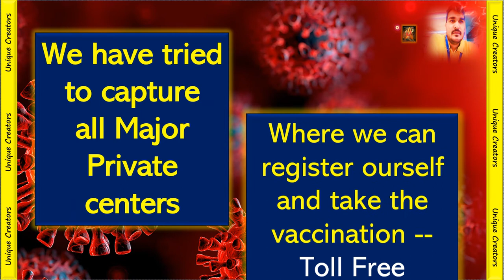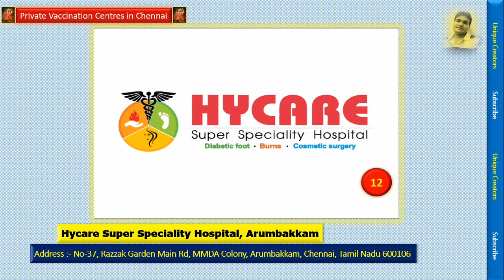Private Covid19 Vaccination Centres and Hospitals in Chennai | Unique Creators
Hello Friends

Through this unique video, I will inform you Private Covid19 Vaccination Centres and Hospitals in Chennai
Today below mention query solved:

1. list of vaccination centres in Chennai
2. list of covid vaccination centres in Chennai
3. how to apply for covid vaccine in Chennai
4. private vaccination centre near me
5. vaccination centres in Chennai covid
6. online registration for covid vaccine in Chennai
7. covaxin and covishield, which is better
8. covaxin and covishield difference
9. covaxin vs covishield, which is better
10. covaxin side effects
11. covaxin update
12. difference between covaxin and covishield